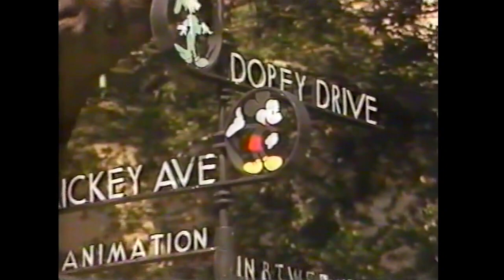Mickey Mouse Collection David Smith The Walt Disney Company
Mickey Mouse is a cartoon character created in 1928 at Walt Disney Animation Studios, who serves as the mascot of the Walt Disney Company. An anthropomorphic mouse who typically wears red shorts, large yellow shoes, and white gloves, Mickey is one of the world's most recognizable fictional characters.

Created as a replacement for a prior Disney character, Oswald the Lucky Rabbit, Mickey first appeared in the short Plane Crazy, debuting publicly in the short film Steamboat Willie (1928), one of the first sound cartoons. He went on to appear in over 130 films, including The Band Concert (1935), Brave Little Tailor (1938), and Fantasia (1940). Mickey appeared primarily in short films, but also occasionally in feature-length films. Ten of Mickey's cartoons were nominated for the Academy Award for Best Animated Short Film, one of which, Lend a Paw, won the award in 1942. In 1978, Mickey became the first cartoon character to have a star on the Hollywood Walk of Fame.

Beginning in 1930, Mickey has also been featured extensively in comic strips and comic books. The Mickey Mouse comic strip, drawn primarily by Floyd Gottfredson, ran for 45 years. Mickey has also appeared in comic books such as Mickey Mouse, Disney Italy's Topolino and MM – Mickey Mouse Mystery Magazine, and Wizards of Mickey. Mickey also features in television series such as The Mickey Mouse Club (1955–1996) and others. He appears in other media such as video games as well as merchandising, and is a meetable character at the Disney parks.

Mickey generally appears alongside his girlfriend Minnie Mouse, his pet dog Pluto, his friends Donald Duck and Goofy, and his nemesis Pete, among others (see Mickey Mouse universe). Though originally characterized as a cheeky lovable rogue, Mickey was rebranded over time as a nice guy, usually seen as an honest and bodacious hero. In 2009, Disney began to rebrand the character again by putting less emphasis on his friendly, well-meaning persona and reintroducing the more adventurous and stubborn sides of his personality, beginning with the video game Epic Mickey.

Dave Rollin Smith (October 13, 1940 – February 15, 2019) was the founder and chief archivist of Walt Disney Archives at Walt Disney Studios in Burbank, California.

He joined the Walt Disney Company company on June 22, 1970, as its first archivist. His first task was to document all the items in Walt Disney's office that had been stored there since his death four years earlier.

Smith wrote many books, including Disney A to Z, an official encyclopedia of Disney knowledge, as well as the Walt Disney Trivia Books, and also co-authored Disney: The First 100 Years. In 2007, Smith received the Disney Legends Award, an honor given to people who have made significant contributions to The Walt Disney Company.

Between 1980 and 2001, Smith was the executive director of the Manuscript Society. He was also a member of the Society of California Archivists. On June 24, 2010, forty years after he began work at Disney, Smith announced he would soon be retiring. After retirement, he worked for Disney as a consultant. According to Disney fans and historians, he was regarded as the final authority on the topic of Disney history.

Walt Disney Animation Studios (WDAS), sometimes shortened to Disney Animation, is an American animation studio that creates animated features and short films for The Walt Disney Company. Founded on October 16, 1923, by brothers Walt Disney and Roy O. Disney, it is one of the oldest-running animation studios in the world. It is currently organized as a division of Walt Disney Studios and is headquartered at the Roy E. Disney Animation Building at the Walt Disney Studios lot in Burbank, California. Since its foundation, the studio has produced 58 feature films, from Snow White and the Seven Dwarfs (1937) to Frozen II (2019), and hundreds of short films.

Walter Elias Disney (December 5, 1901 – December 15, 1966) was an American entrepreneur, animator, writer, voice actor, and film producer. A pioneer of the American animation industry, he introduced several developments in the production of cartoons. As a film producer, Disney holds the record for most Academy Awards earned by an individual, having won 22 Oscars from 59 nominations. He was presented with two Golden Globe Special Achievement Awards and an Emmy Award, among other honors. Several of his films are included in the National Film Registry by the Library of Congress.

Footage courtesy Disneyland